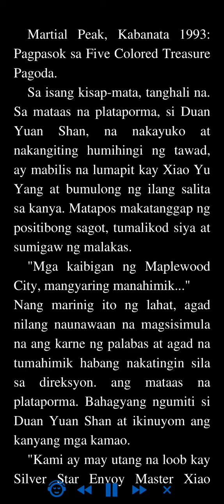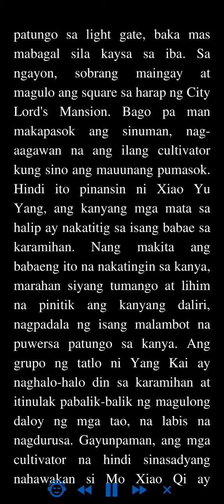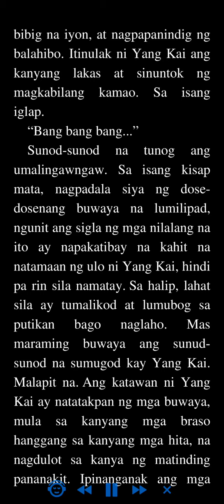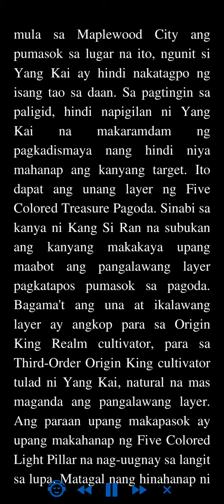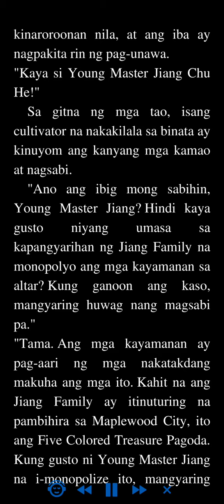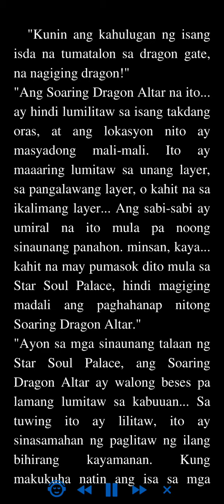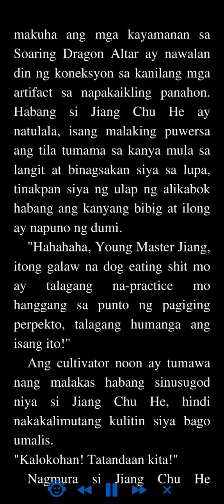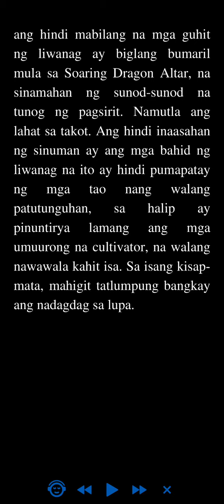Martial Peak: Kabanata 1993 - 1996